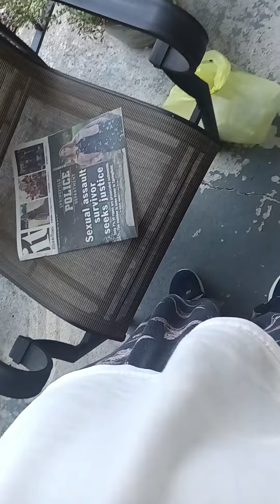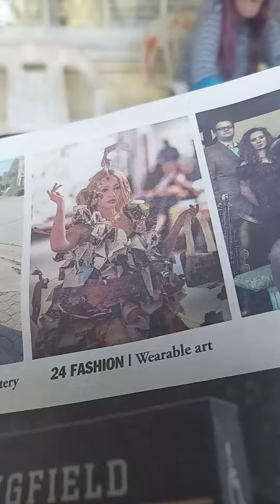just a random day (1)